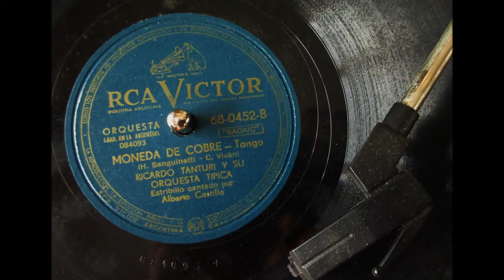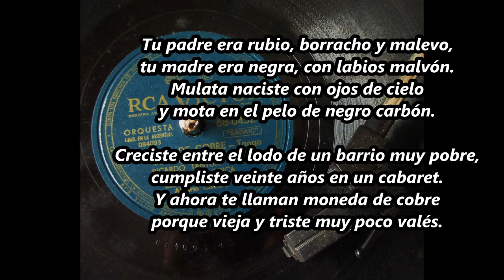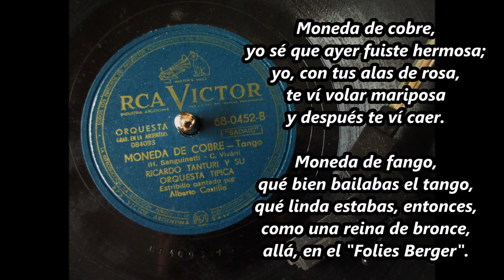Ricardo Tanturi - Alberto Castillo - Moneda de cobre - con letra / with lyrics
El tango "Moneda de cobre", por la Orquesta Ricardo Tanturi, con la voz de Alberto Castillo, grabado en 1942.

Existe otra bella versión por la Orquesta Lucio Demare, con el cantor Raúl Berón.

Un tangazo que se disfruta escuchado y bailando.